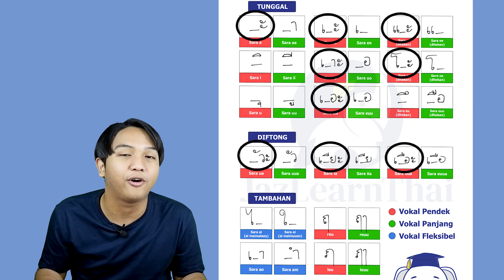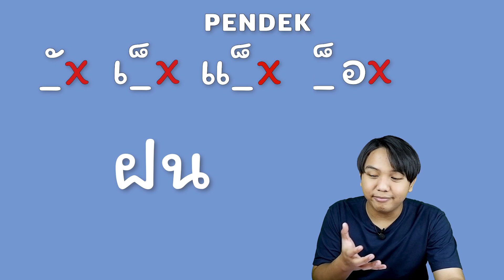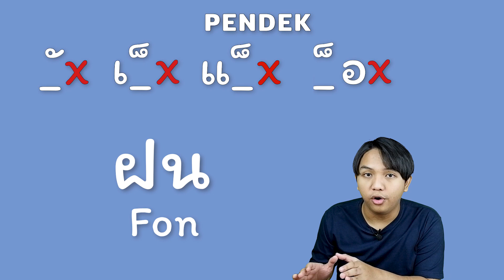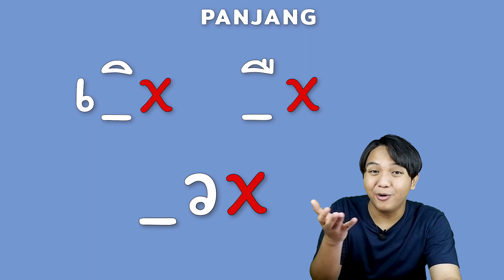[08] Perubahan Bentuk Vokal || Belajar Bahasa Thailand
Materi:
00:00 Intro
02:09 Total Aksara Vokal yang Berubah
02:27 Perubahan pada Vokal Pendek
05:16 Perubahan pada Vokal Panjang

เรียนสบาย คุยสนุก เรื่องภาษาไทยครับผม
Belajar Nyaman, Ngobrol Asik, Tentang Bahasa Thai